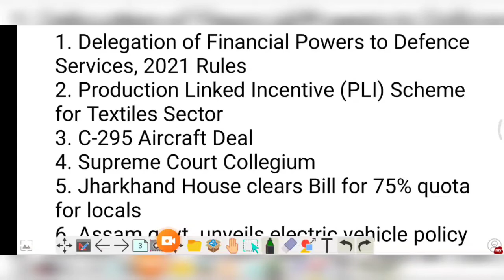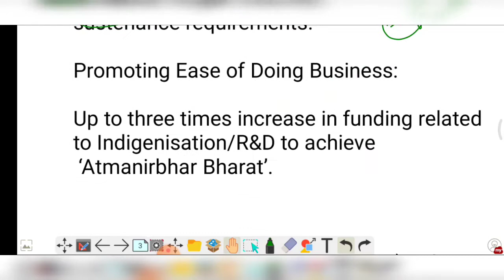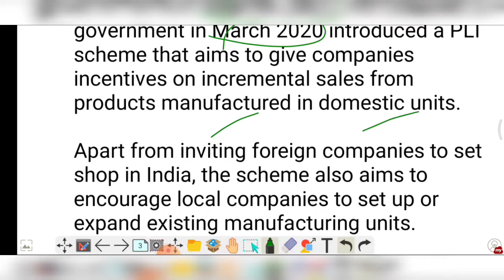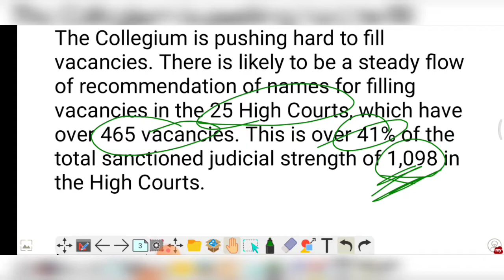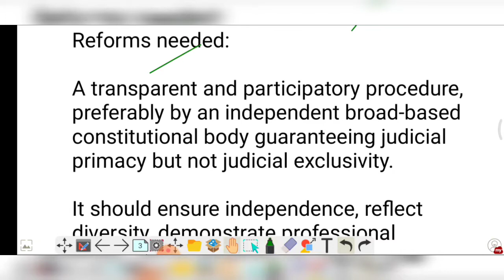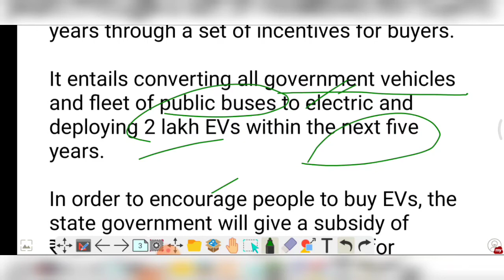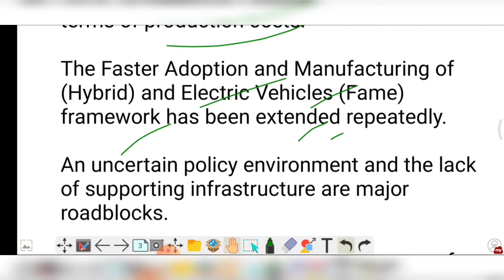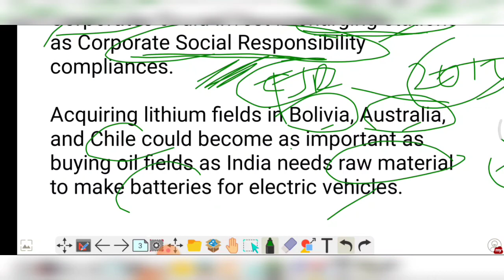10 September 2021 Current affairs today for upsc and State PCS Prelims and mains exam in हिंदी